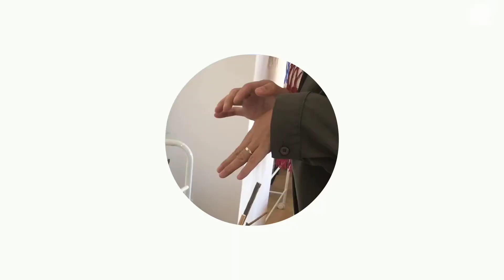[sub]위빙,펀치니들 실소개 및 실정리│경요뭐해요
안녕하세요 경요입니다.
미루고 미뤘던 실 정리를 드디어..!

0:00 하이라이트
1:54 시작
2:40 니가 왜 거기서 나와..?